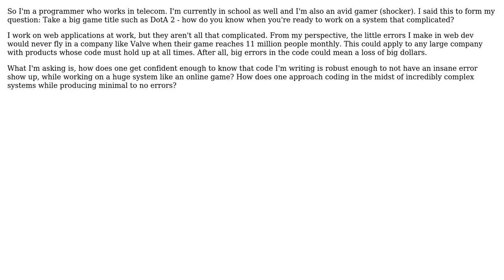Software Engineering: How do you build the confidence to work on large projects?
With thanks & praise to God, and with thanks to the many people who have made this project possible! You are responsible for your own actions.